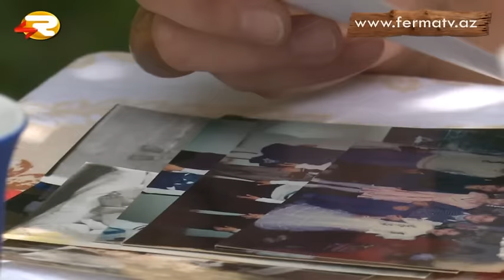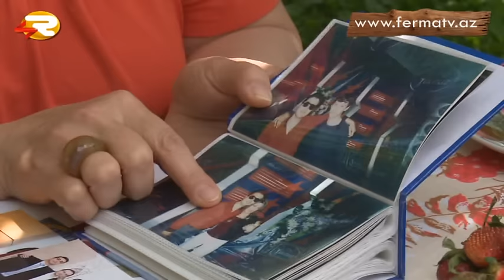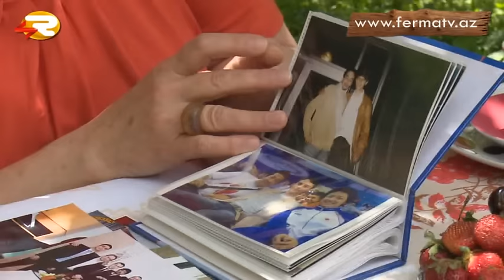Fermanın aparıcısı Yeganə Cansail Musanın ailəsi ilə görüşdü.